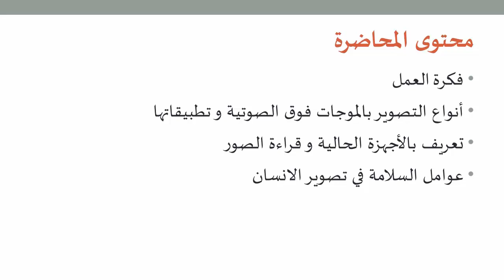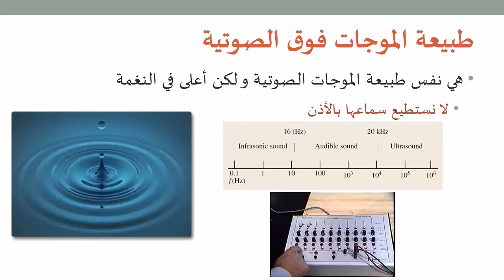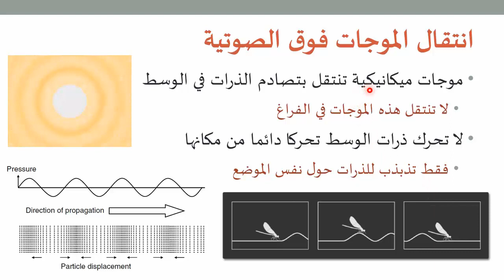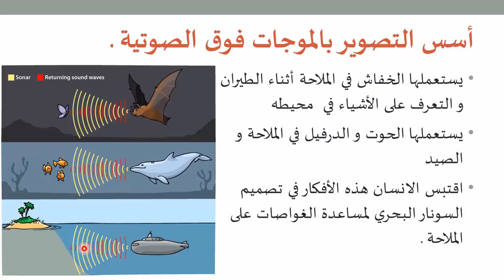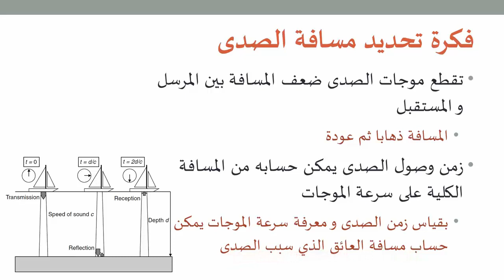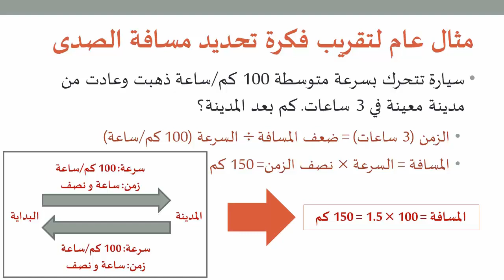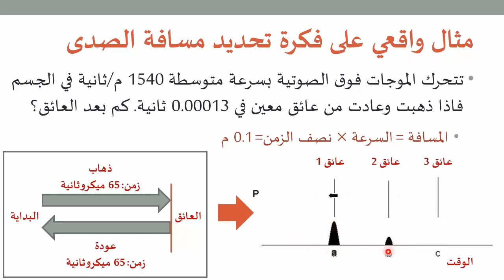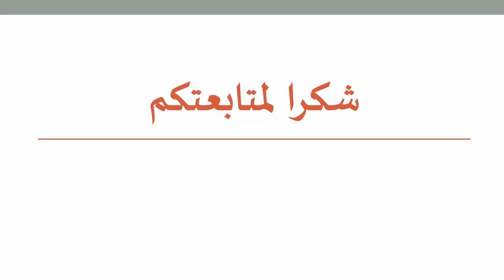التصوير الطبي 6: فكرة عمل التصوير بالموجات فوق الصوتية